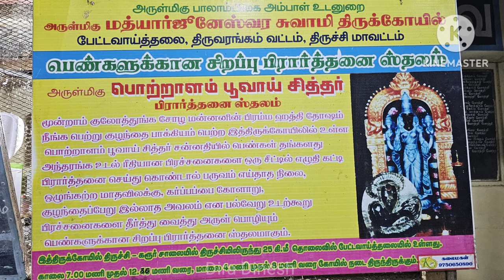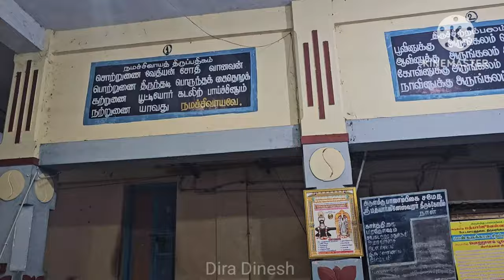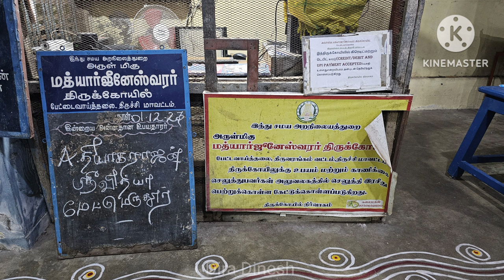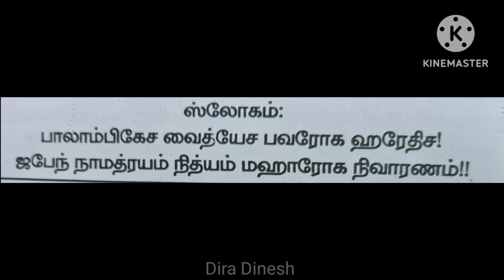ஸ்ரீ மத்யார்ஜுனேஸ்வரர் திருக்கோவில்|Pettavaithalai Madhyarjuneshwarar Temple Vlog |DiraDinesh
Three year old Cute Baby Visiting Pettavaithalai Madhyarjuneshwarar Temple

Main deity :

God : Madhyarjuneshwarar

Goddess: Balambikai

Notes :

 This temple was built by Kulothunga Cholan about 800 years ago. Kulothunga Cholan had built 64 Shiva temples to get rid of his Brahmahathi dosham. This was one among those.

 The Temple is east facing with five tiered Rajagopuram. The idol of Ganesha and Vishnu-Sri Devi-Bhoo Devi along with Garuda are located at the temple entrance. These ancient idols were excavated from a field in this town. They do not belong to this temple.

 This temple is located 30 kms away from the Trichy City, off the Trichy –Chennai National Highways. Another name for this temple is “Mathyarjuneshwar Temple”. The presiding deity Lord.Siva is depicted as “Madhyarjuneshwar “ and his consort goddess Parvathi is depicted as “ Balambika Amman”.

In the front-side mandapam, there are many sculptures found in the pillars. Two sculptures among them are notable. One is the sculpture of Brahma hatya dosh.
A relief sculpture of Brahmahathi is seen in one of the pillars in the Ardha Mandapam.

In another pillar is the relief of Pottralam Poovai Siththar, who was an ancient medic who found several medicines esp. for women’s health issues.

 It is also rumored that Potralam Poovai Siddhar lived in this town in the past and prayed to Swami and Ambala to cure the problems of infertility and other problems faced by women in this temple.It is even more special that this prayer continues to this day. At present, it is customary for women to pay homage to Potralam Poovai Siddhar by placing prayer cards on the living chandelier.Till date, it is believed that a sincere prayer to him would cure women’s health issues like menstrual problems, menopause problems, and pregnancy related issues.

 Nardana Ganapati, Dakshina Murti, Lingodhbava, Brahma and Durga are found as the Koshta Murtis on the outer walls of the sanctum.